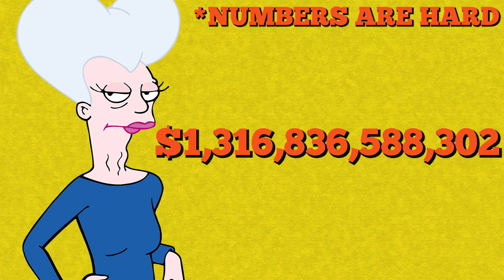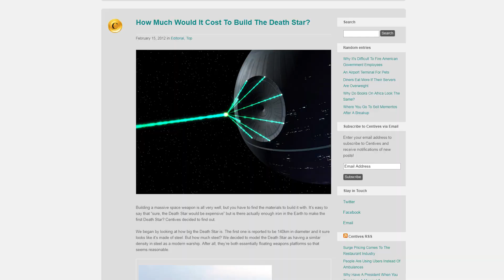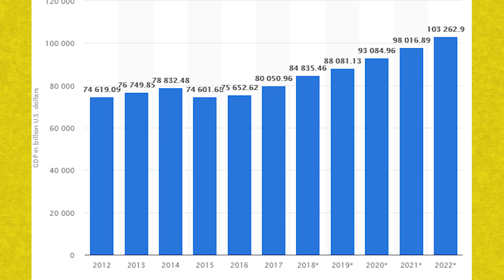How Much is Mom From Futurama Worth?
Futurama is one of my favorite shows of all time. That's why today we're talking about Mom and her friendly robot company. She's worth a ton. I still have an Office video I'm trying to finish up and get out by the end of the year for you. Also apparently I can't spell to save my life.